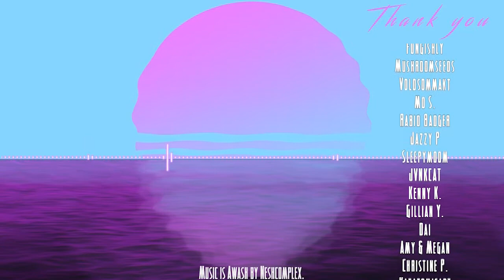V's and Sam Stream: The Legend of Dragoon [Part 13]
Game -